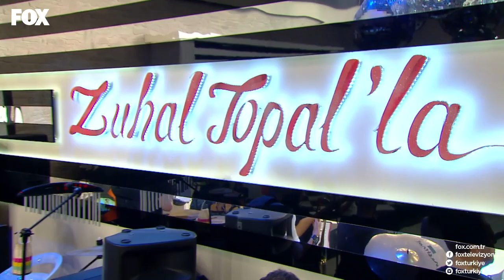Zuhal Topal'dan çok özel performans... Zuhal Topal'la 8 Nisan 2016